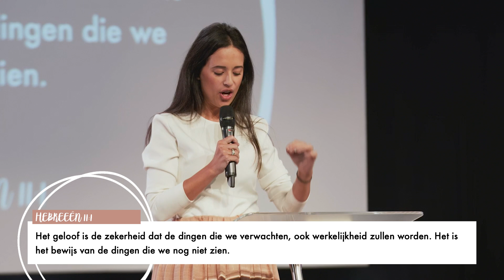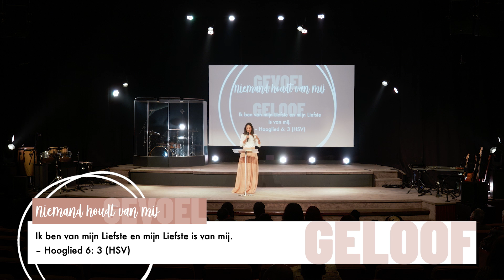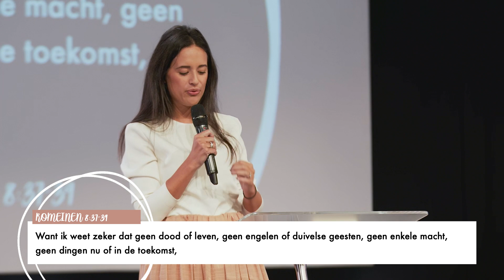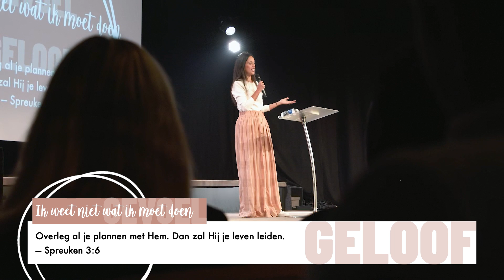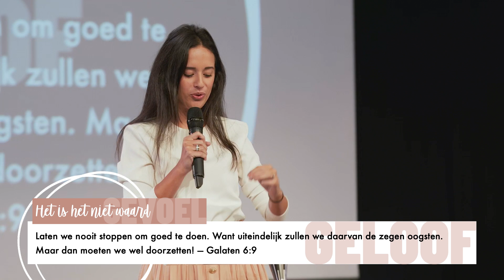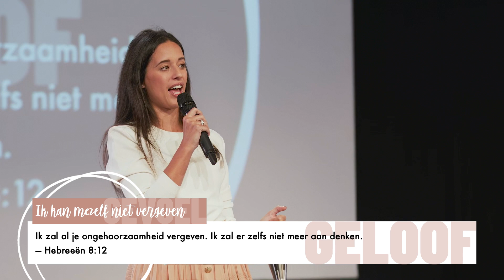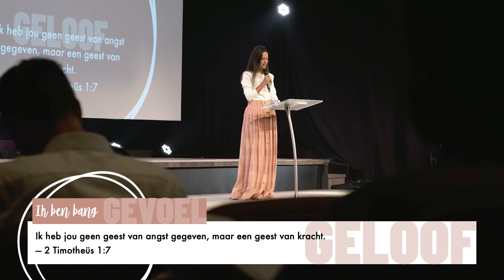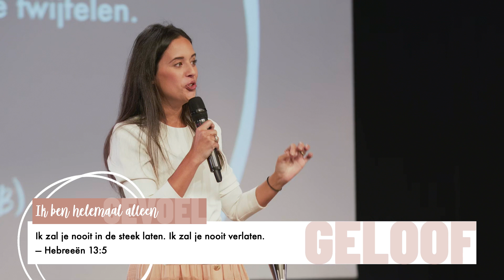Geloof vs gevoel | Alissa Hathie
'Mijn gevoel zegt...' Maar wat zegt God? Wat zegt de Bijbel? Alissa Hathie spreekt over hoe jij kan omgaan met je gevoel.

0:00 Gevoel vs geloof
7:11 'Het is onmogelijk'
8:34 'Ik voel me uitgeput'
9:54 'Niemand houdt van mij'
12:48 'Ik kan niet meer doorgaan'
14:03 'Ik weet niet wat ik moet doen'
16:19 'Ik kan het niet'
19:22 'Het is het niet waard'
21:28 'Ik kan mezelf niet vergeven'
24:07 'Ik ben bang'
25:20 'Ik kan dit niet aan'
26:31 'Ik ben niet wijs genoeg'
28:52 'Ik ben helemaal alleen'
33:55 Gebed